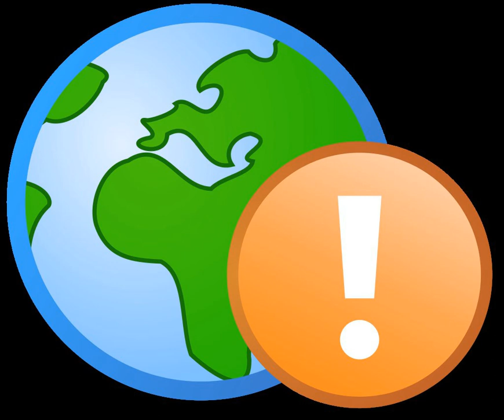Transport law | Wikipedia audio article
00:00:46 1 Transport system things and activities
00:02:46 2 Examples of transport legislation
00:03:08 2.1 System level
00:05:26 2.2 Mode or activity-based legislation
00:06:25 3 Case law and law from other sources

- Socrates

SUMMARY
Transport law (or transportation law) is the area of law dealing with transport.  The laws can apply very broadly at a transport system level or more narrowly to transport things or activities within that system such as vehicles, things and behaviours.  Transport law is generally found in two main areas:

legislation or statutory law passed or made by elected officials like Parliaments or made by other officials under delegation
case law decided by courts.Legislation typically consists of statutes known as Acts and delegated legislation like regulations, orders or notices.  Case law consists of judgments, findings and rulings handed down by courts.